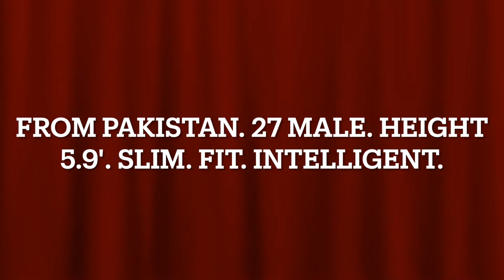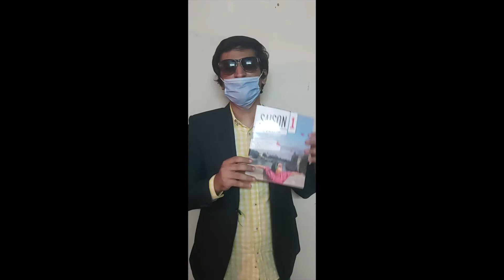Election Campaign Video for Uni Kl Ubis.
My election campaigning video for 2022 Student Elections at Uni KL Ubis.